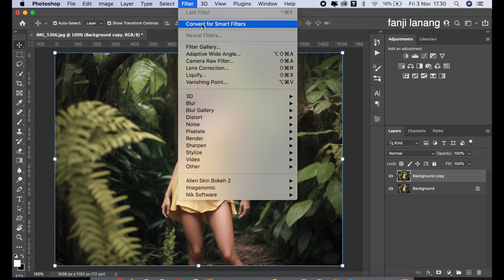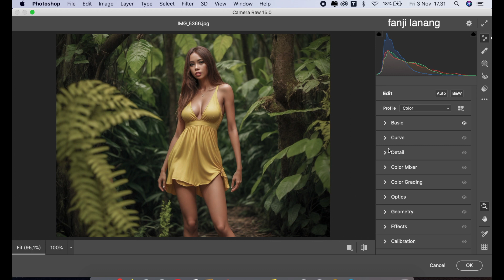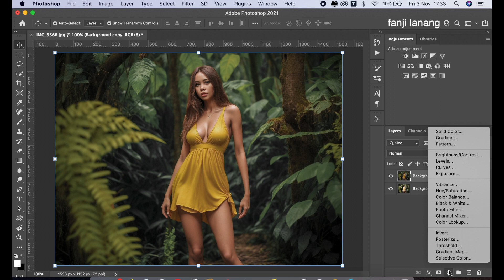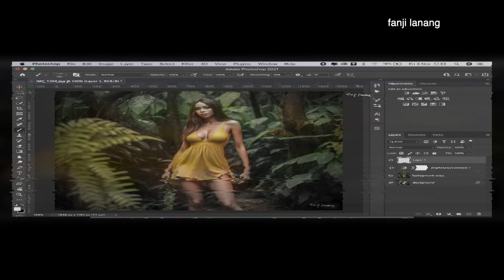Exotica Color Grading Effect Tone | Photoshop Tutorial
For Beginners Portrait Photo Editing | Photoshop Easy Way To Make Your Photo Looks Better | Makes your Photo Looks Awesome COLOR GRADING | Photoshop 2023 color grading with simple process and using adobe camera raw